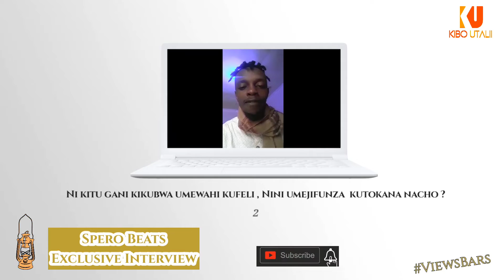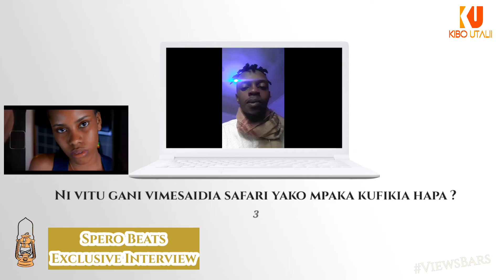VIEWS BARS | EXCLUSIVE na Spero Beats | Mimi ni Genius | Sipendi Marafiki wenye Negativity